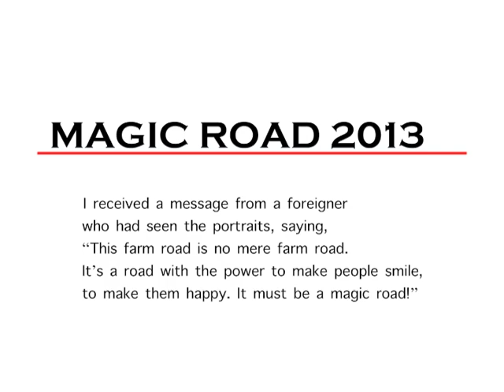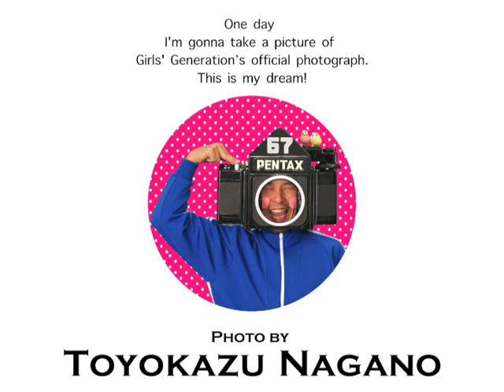Slideshow 「MAGIC ROAD 2013〜Portrait of My second daughter KANNA」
I received a message from a foreigner who had seen the portraits, saying, "This farm road is no mere farm road. It's a road with the power to make people smile, to make them happy. It must be a magic road!"